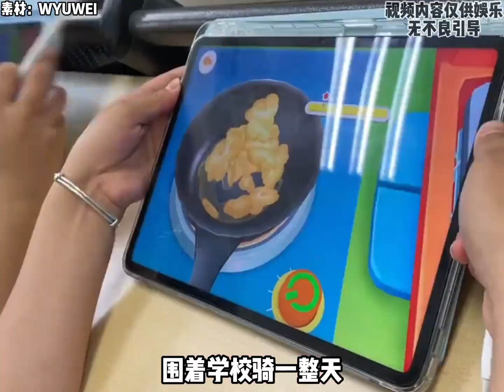原来儿童玩具的受众人群是大学生#当代大学生